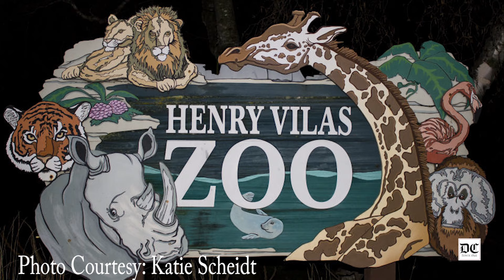Cardinal News Brief: Dec 3rd, 2015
The Cardinal News Brief, by the Daily Cardinal, ends the semester with the final news brief video.

The Multimedia Broadcast Staff at the Daily Cardinal highlights the top stories of the week in a video format. This week stories include information about a Wisconsin abortion case, Madison participation in Conference of the Parties (COP21), Wisconsin Black Student Union funding, new animals at the Henry Vilas Zoo and Dane Buy Local.

Arts coverage features a weekend summary of events in Madison.

Badger sports included coverage of the football game for the axe last weekend, Men's Basketball, Volleyball and Women's Hockey.

Anchor 1: Logan Reigstad

Anchor 2: Jake Prine

Arts & Events: Trina La Susa

Sports: Nick Osen

Script: Logan Reigstad, Trina La Susa, Nick Osen, Andrew Bahl

Production: Ryan Yan, Tony Burke, Jen Wagman